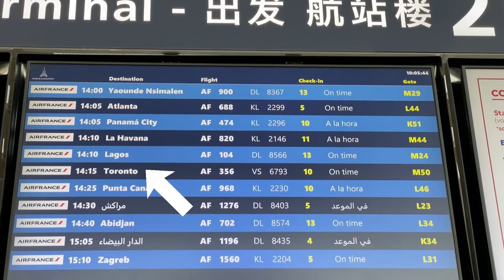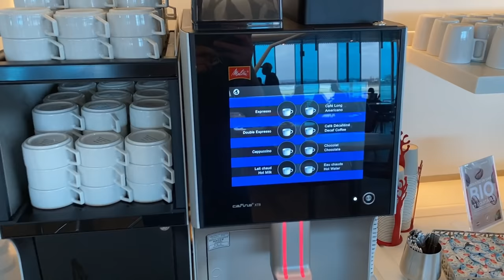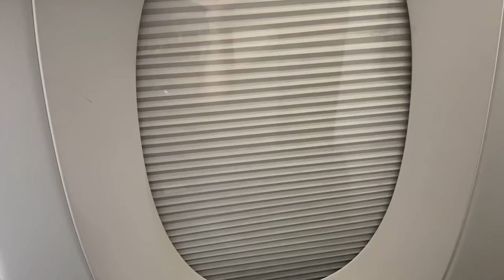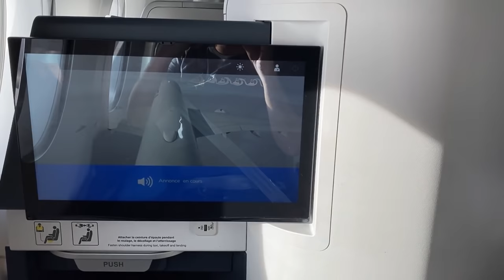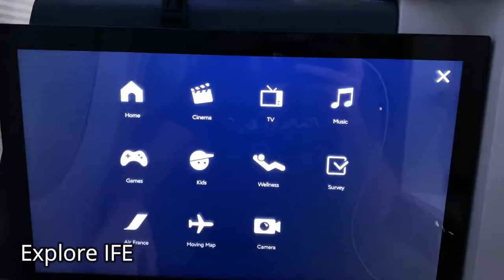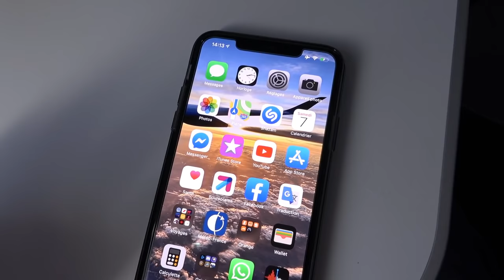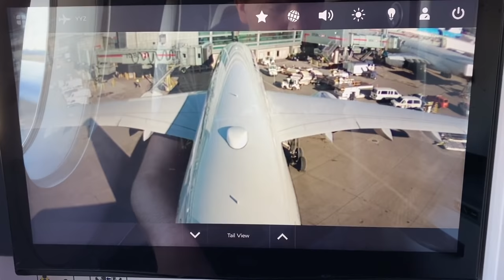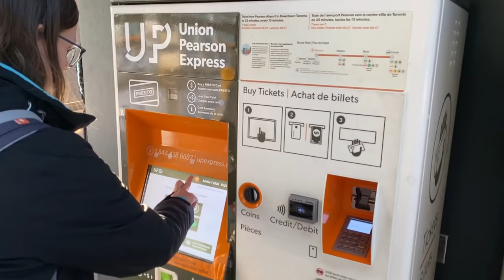BUSINESS Class 🇫🇷 Paris CDG - Toronto YYZ 🇨🇦 Air France Airbus A350 + Lounge [FLIGHT REPORT]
📹 MY CAMERA : Iphone 11 Pro MAX 📱 and SONY FDR AX-53 (No tripod , only Hand held) / No comentary , no music
Pre-COVID-19
LAST FLIGHT JUST BEFORE SHUTDOWN / CORONAVIRUS (COVID-19)
43:55  Engine Roar,  Trent XWB Rolls-Royce  Take off !
1:05:38  Close up Air to Air , Air France Boeing 777

2:26  Terminal 2E
3:25  Check-in  / Sky priority
4:54  Border Control
5:11  Air train
7:21  Security check
8:02  Boarding hall  / Duty free zone
10:51  Salon Air France KLM Delta / Air France lounge
18:07  Plane spotting
25:33  Our plane arrived
27:09  Boarding
30:30  Seat  08A
34:15  Pus-Back  / taxiing
36:22  Air Mauritius A350 parallel taxiing
43:08  Take off  / ENGINE ROAR !
53:14  Meal
55:30  Business kit
1:00:14  Lunch
1:05:38  Close up Air to Air , Air France Boeing 777
1:07:54  IFE
1:13:56  Greenland
1:15:33 Sleeping in bed
1:17:10  Wi-fi test
1:20:40  flying over ice floe/ north of Canada
1:24:11  Light snack
1:27:38  Starting approach
1:32:37  opproach over Toronto
1:34:01  Landing gear down
1:35:03  Landing !
1:40:39  Arrival boarding gate
1:44:50  Exit plane
1:45:20  Terminal 3
1:47:33  Border control
1:47:52  Baggage claim
1:49:21  Exit Airport
1:50:46  Air train / Link
1:53:39  Bonus:  somes pictures of Toronto/ Ontario

Flight AF356, Business class
Airbus A350-900, (F-HTYA)  " Toulouse "
Roissy Charles de Gaulle CDG, France 🇫🇷 , Europe
to Toronto Pearson YYZ, Canada 🇨🇦
March 07 2020, Just before shutdown

Paris Toronto Air France

Razgriz
Flight Report / Plane Spotting
Economy class
Premium Eco
Flight experience
Air travel ASMR
Airport ASMR